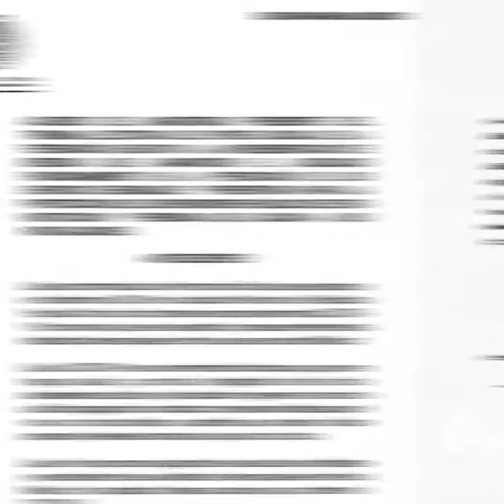GLUC | TUS DERECHOS DURANTE LA CONTINGENCIA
¿Dudas sobre tus derechos laborales durante la contingencia sanitaria por el coronavirus?

Intelectum Abogados, resuelve todas tus dudas